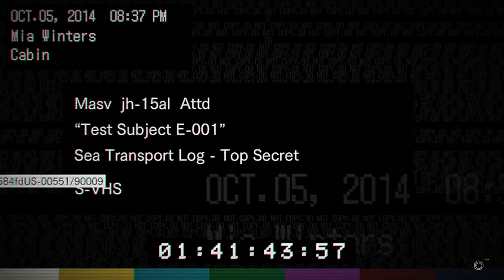Let's Play Resident Evil 7, part 35: Gross goopy origins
Wasn't expecting quite that explanation for it tbh -- Watch live